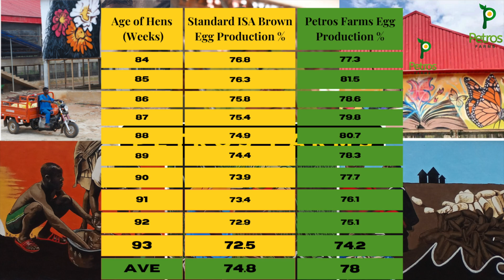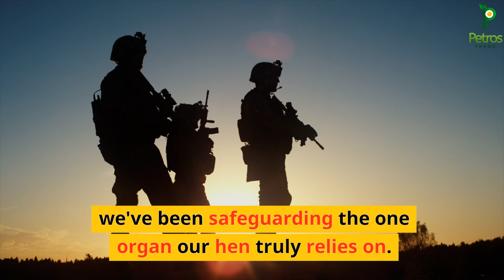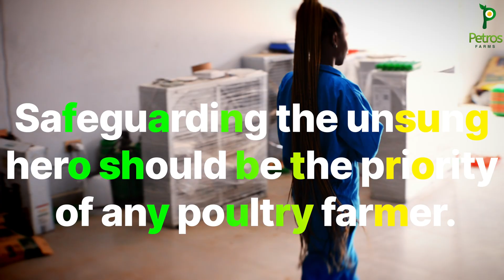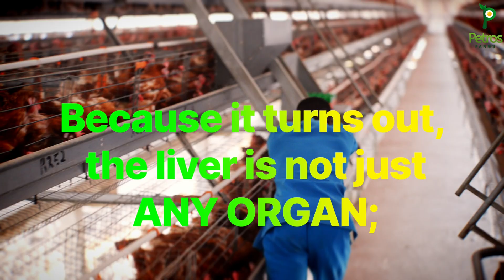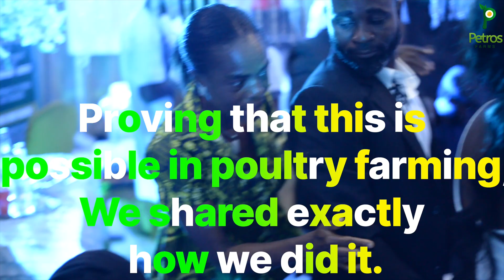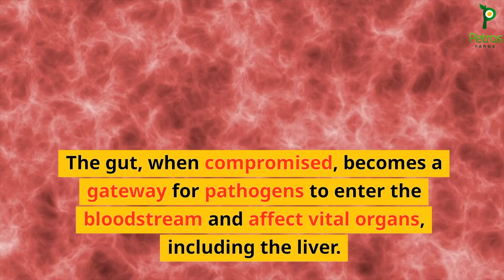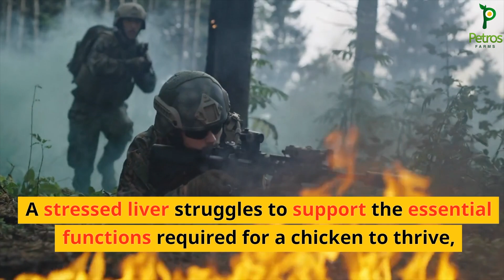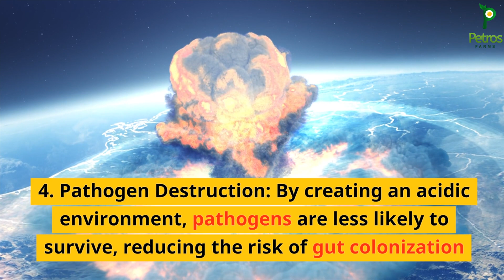Boost & Prolong Egg Production By Keeping This Hen's Organ Healthy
Our chickens are now 93 weeks of age and are still achieving a remarkable 74% egg production rate. In this episode, we unveil the unsung organ of egg production – the laying Hen's liver. Discover how we kept this organ healthy for 100 weeks of egg production and allowed our chickens to lay more eggs.

Hen's Liver Protection Strategies for Longer Egg Production
1. Minimizing Antibiotic Use:
Learn how we've ditched antibiotics at Petros Farms to protect our Laying Hen's liver. Excessive antibiotic use can burden the laying Hen's liver, affecting overall health. Watch "Nature's Warriors: The Heroes Behind Antibiotic-Free Eggs at Petros Farms" for a deep dive into sustainable farming practices.

2. Fortifying Gut Health as Strategy to Make Your Chickens Lay More Eggs
Discover the importance of fortifying the chicken's gut health to prevent infections from poultry feed and poultry water. Routine acidification of poultry water using organic acids enhances gut health, improves nutrient digestion, and boosts the immune system.

3. Using Premium Chicken Liver Tonics as Strategy on How to Make Older Chickens Keep Laying Eggs
Explore our routine administration of Chicken liver tonics. These tonics reduce stress on the laying Hen's liver, ensuring your chickens stay strong and productive for 100 weeks. Uncover the benefits, components, and the importance of this practice. What is a good poultry or chicken Liver Tonic for Laying Hens?